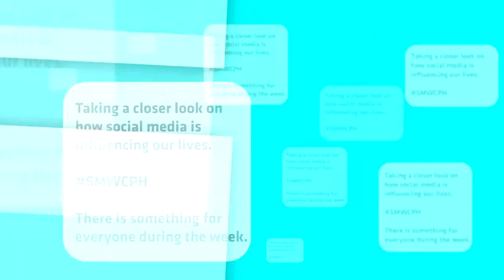SMWCPH14 Interview with Neal Schaffer on LinkedIn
Employees are a company's greatest asset on LinkedIn
LinkedIn is much more than recruiting. It is a place where new business opportunities and valuable business relations emerge daily. In that equation, employee activity on LinkedIn is key, says Neal Schaffer.

He is a Forbes Top 50 Social Media Power Influencer two years in a row. He is a leading social media speaker, and as a social media strategy consultant, he has worked with dozens of companies, from small startups to Fortune 500 enterprises.

Jyske Bank TV is covering Social Media Week in Copenhagen 17.-21. February 2014. Follow us on jyskebank.tv and on Twitter.